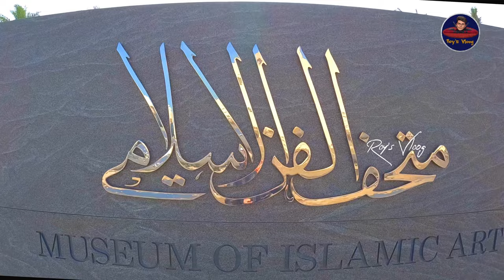The Most Beautiful Places In Qatar That You Have To See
The top places include Souq Waqif, National Museum of Qatar, Katara Cultural Village, Museum of Islamic Art, Qatar National Library, Doha Corniche, City Center Mall, Oxygen Park and hundeds of other venues.youtube youtuber qatar tq @_next_journey_